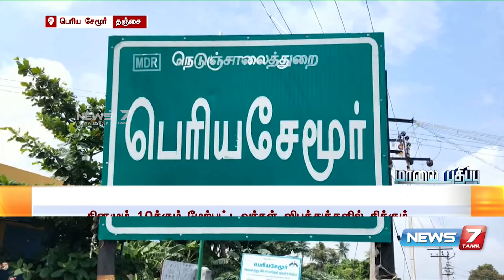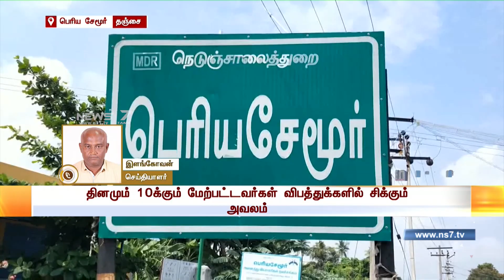தோண்டப்பட்ட பள்ளம் குறித்து எச்சரிக்கைப் பலகை அமைக்காததால் நாள்தோறும் விபத்து : Detailed Report